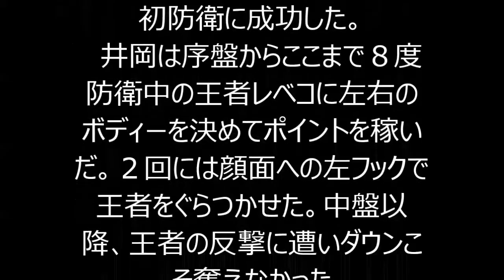井岡一翔 判定で涙の３階級制覇！史上最短プロ18戦目、王者フアンカルロス・レベコを撃破！！！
◇プロボクシングＷＢＡ世界フライ級タイトルマッチ１２回戦　同級３位・井岡一翔　２―０判定　王者フアンカルロス・レベコ（２０１５年４月２２日　大阪府立体育会館）
　プロボクシングのダブル世界戦が２２日、大阪府立体育会館で行われ、ＷＢＡ世界フライ級タイトルマッチは挑戦者で同級３位の井岡一翔（２６＝井岡）が王者のフアンカルロス・レベコ（３１＝アルゼンチン）を２―０の判定で下し、世界王座の３階級制覇を達成した。ＩＢＦ世界ミニマム級タイトルマッチは王者の高山勝成（３１＝仲里）が同級９位ファーラン・サックリン・ジュニア（２１＝タイ）を９回２分１９秒、３―０の負傷判定で下し、初防衛に成功した。
　井岡は序盤からここまで８度防衛中の王者レベコに左右のボディーを決めてポイントを稼いだ。２回には顔面への左フックで王者をぐらつかせた。中盤以降、王者の反撃に遭いダウンこそ奪えなかったが、１１５―１１３、１１６―１１３、１１４―１１４の小差の勝負をものにした。
　ＷＢＣ・ＷＢＡ世界ミニマム級（在位期間２０１１年２月～１２年６月）、ＷＢＡ世界ライトフライ級（同１２年１２月～１４年２月）と合わせ、世界王座の３階級制覇を達成。日本人選手では亀田興毅に次ぐ史上２人目の偉業となった。井岡陣営によると、プロ１８戦目での達成は史上最短という。

ボクシング,井岡一翔,ボクシング,これはすごい(ﾟ∀ﾟ),スポーツニュース

【関連動画】
・井岡一翔vsファン・カルロス・レベコ②WBA世界フライ級タイトルマッチ

・井岡一翔vsジャン・ピエロ・ペレス ボクシング Kazuto Ioka vs Jean Piero Pérez

Juan Carlos Reveco (Boxer), タイトルマッチ, Kazuto Ioka (Boxer), Flyweight (Boxing Weight Division), Boxing (Sport), 井岡一翔, ファン・カルロス・レベコ井岡一翔, ジャン・ピエロ・ペレス, Kazuto Ioka, Jean Piero Pérez, 八重樫東, アムナット・ルエンロン, ランボルギーニ, ソンミ, 谷村奈南

・【動画】ダウンタウンDX 芸能人の確定申告 1位 ランボルギーニ ガヤルドスパイダー 2500万円!! 井岡 一翔　2013年10月24日放送